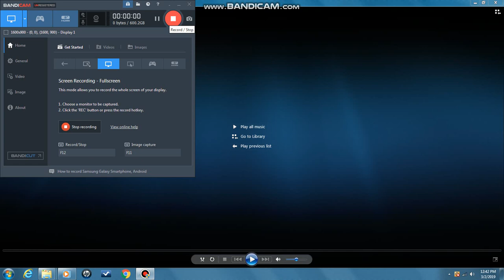Opening to Carousel 1999 DVD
1. FBI Warning screen
2. DVD Menu
3. 20th Century Fox Home Entertainment logo (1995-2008)
4. THX logo
5. 20th Century Fox/A CinemaScope 55 logos (1956)